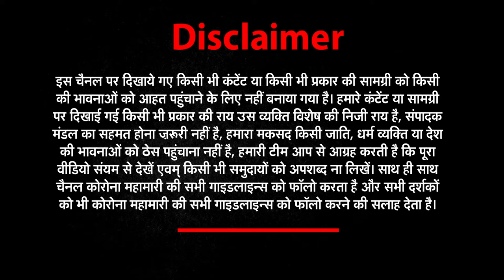इस नेता ने कोविड vaccination सेंटर में मनाया जन्मदिन फिर कुछ हुआ ऐसा, चौक गये सब | NEWS WORLD INDIA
BJP Leader Was Seen Celebrating Her Birthday At A COVID Vaccination Center Indore MP
About This Video ►Indore case of Madhya Pradesh
Birthday celebrated at Kovid Vaccination Center
Information given to the District Magistrate
Later he had to apologize for this. In fact, the BJP leader celebrated his birthday not elsewhere but at the Kovid vaccination center, for which he was criticized. The video of this case is going viral on social media. The District Immunization Officer has brought this matter to the notice of the District Magistrate. Along with this, it has also been said to take action.